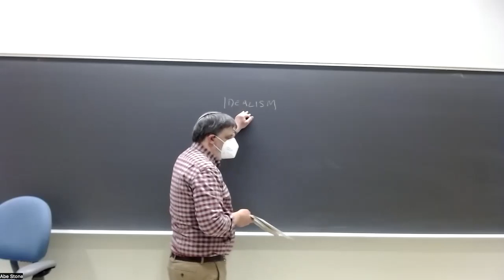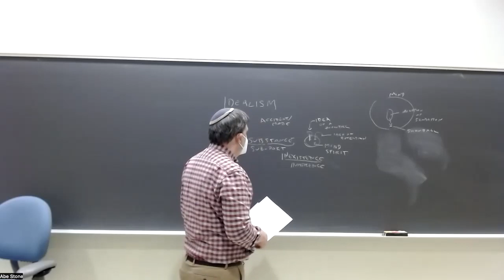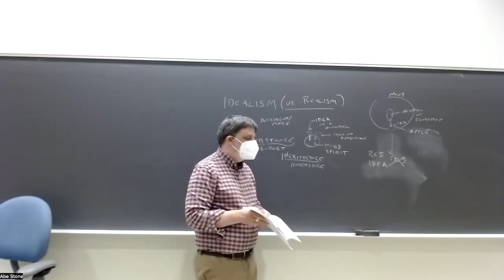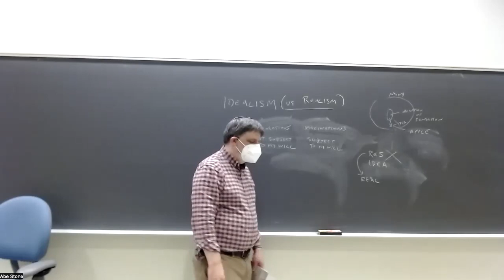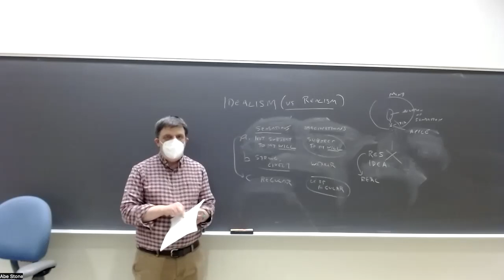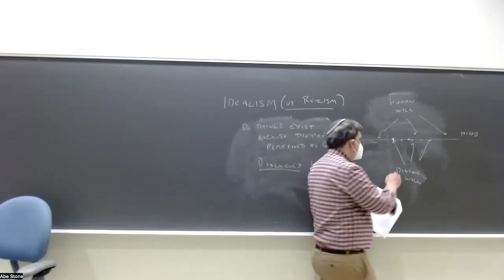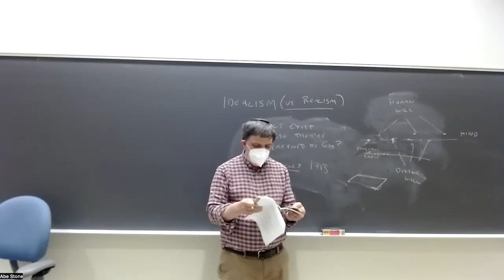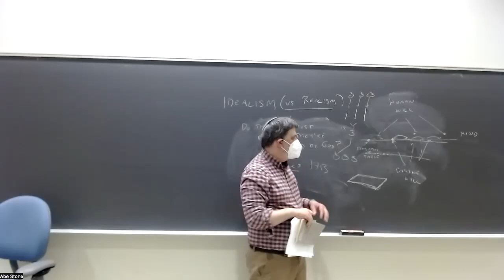Empiricists: Berkeley, lecture 2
PHIL 100C, UC Santa Cruz, Spring 2023, lecture of 5/9: Berkeley, Principles, Part One, §§1–84